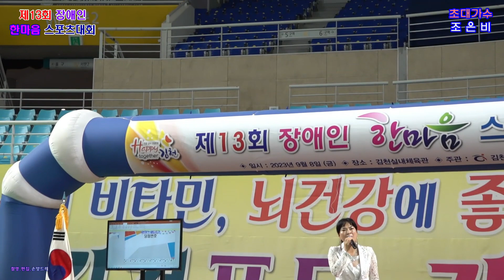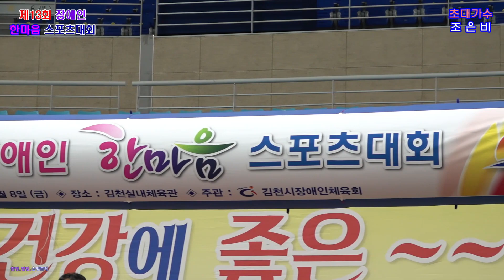가수😊조은비😊뒤늦은후회.도련님.사랑별곡.미운사내(제13회 장애인 한마음스포츠대회 초대가수)